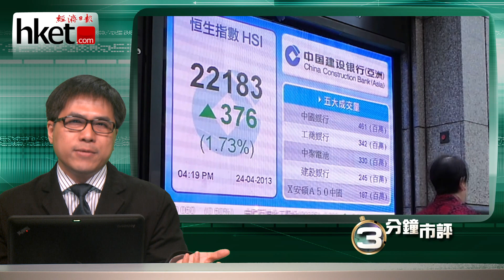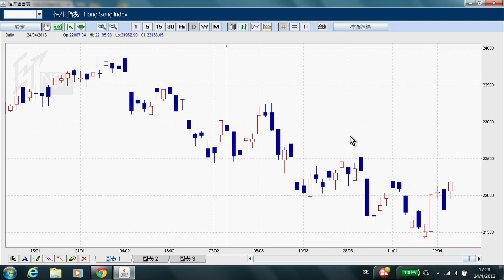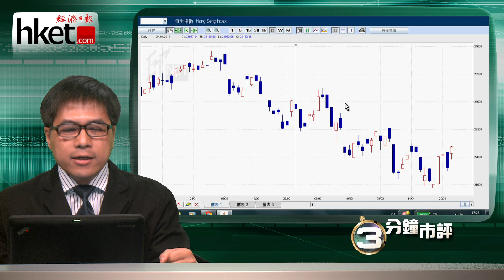【三分鐘市評】 「也無風雨也無晴」 大市受制3因素（2013年4月24日）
《iMoney》主編孫運喜認為，港股仍受制於恒指及國指近期的下降軌及前浪頂，一旦升破這兩個位置，大市將轉向好，在未破位前，仍維持中綫整固格局。